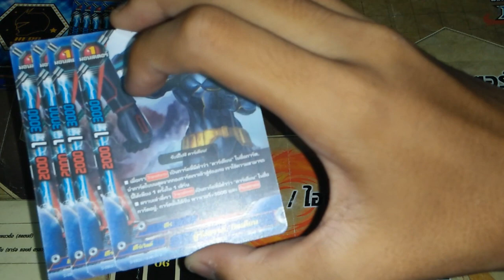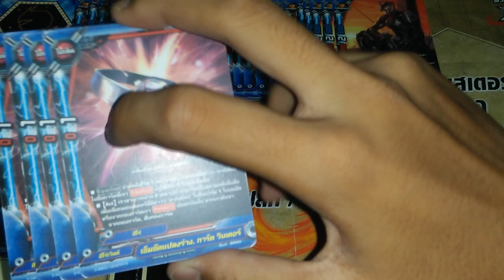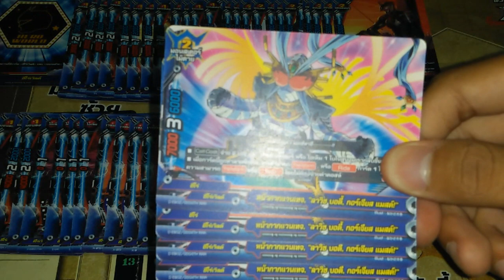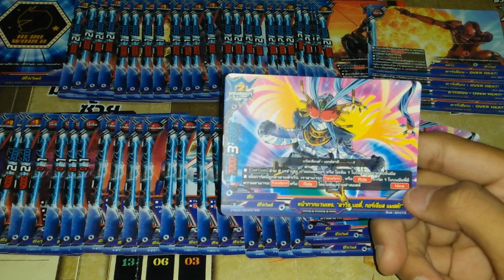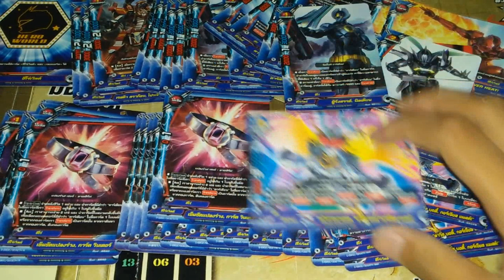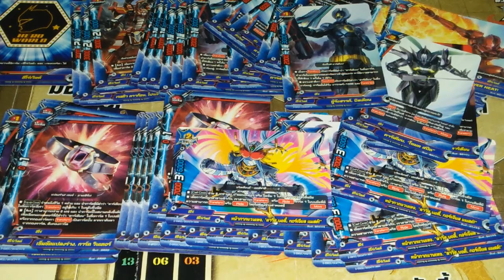แนวทางการจัดเด็ค ( buddyfight ) เด็คฮีโร่เวิลด์สายคาร์เดี้ยน(แก้)